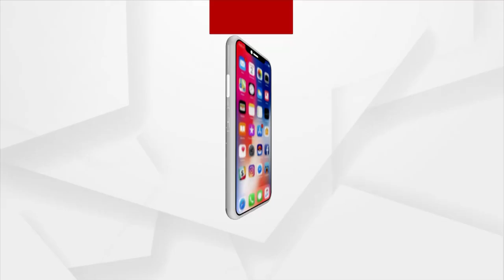Debasnana Purnima | Lord Balabhadra's Pahandi to Snana Bedi Underway